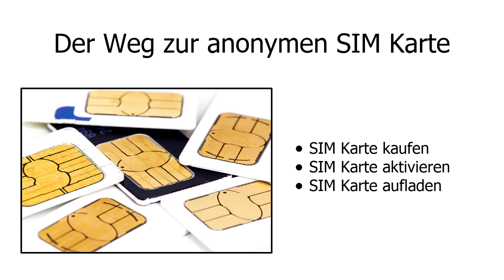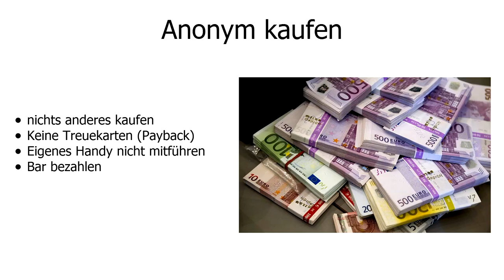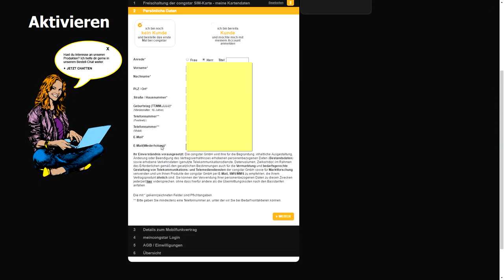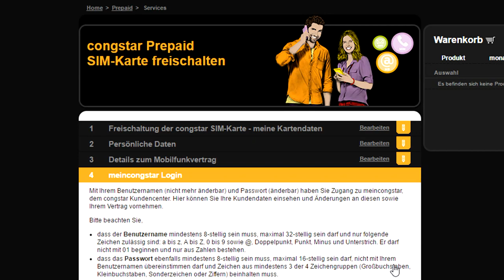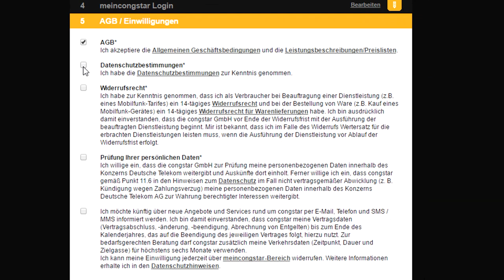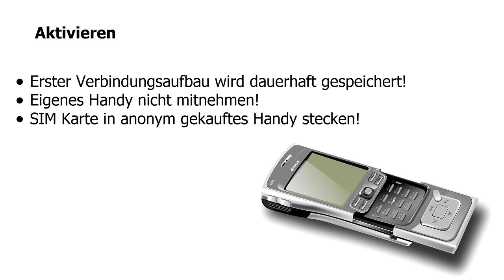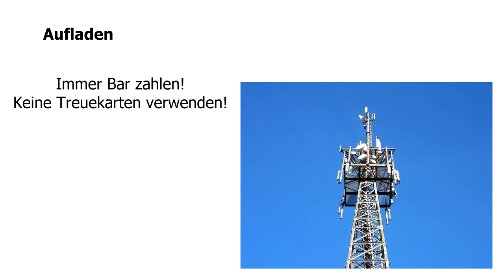SIM Karte anonymisieren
In diesem Video wird gezeigt was alles beachtet werden muss wenn eine SIM Karte möglichst anonym sein soll.